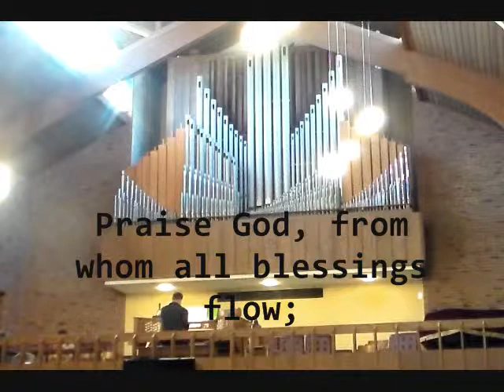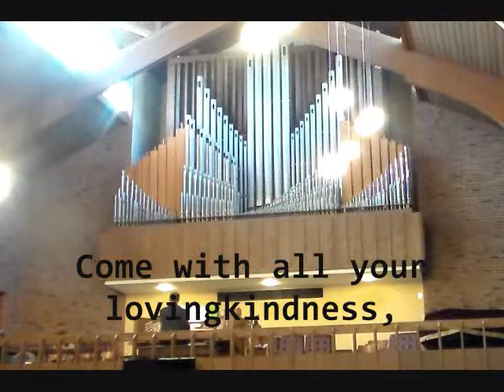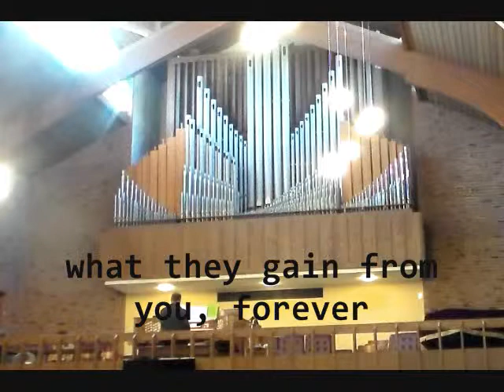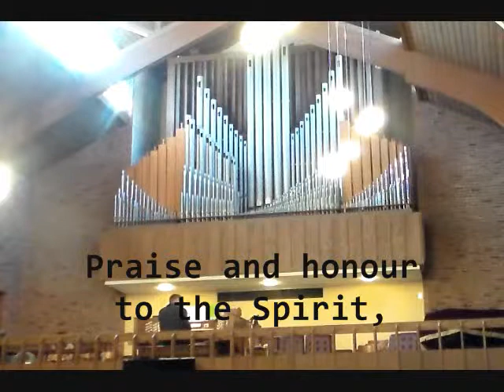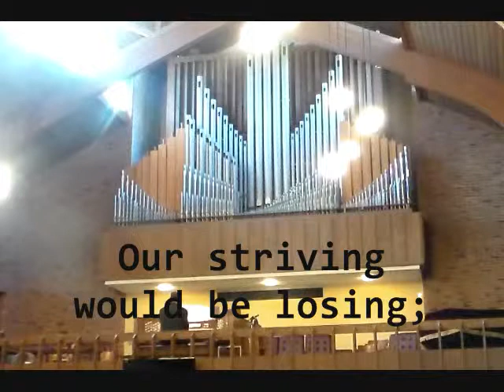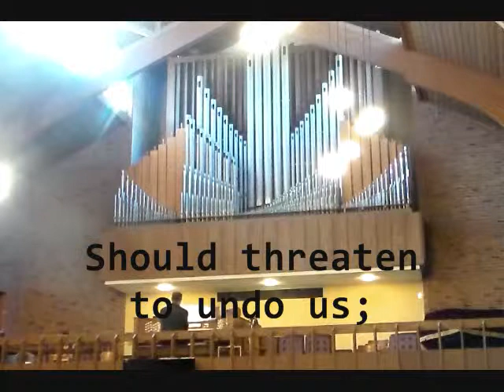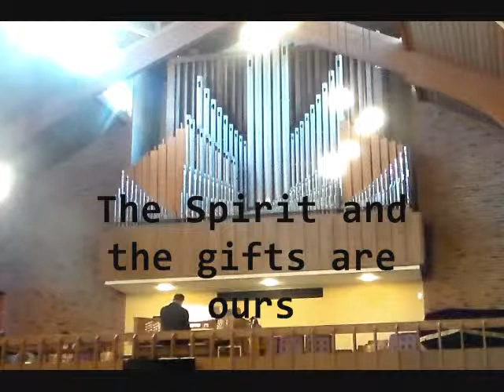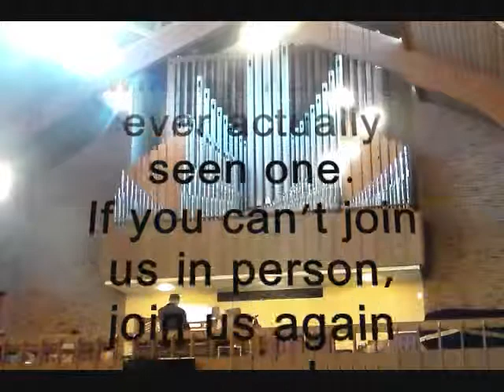7,000 Stores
Matthew 23:1-12

How can Jenna Kim Jones, who worked on “The Martha Stewart Show”, “The Daily Show with John Stewart” and “The David Letterman Show.”  and is now the host and narrator of the newly released movie Meet the Mormons” and a tatted pastor from Florida shed light light on Jesus’ saying: “But he who is greatest among you shall be your servant. And whoever exalts himself will be humbled, and he who humbles himself will be exalted.”  As Rocky once said to Bullwinkle, “just listen.”

In a recent interview Jenna said, “Just walking to church, there are like seven thousand stores on the way, and they all look pretty amazing.”on